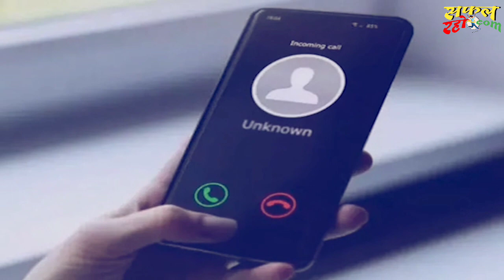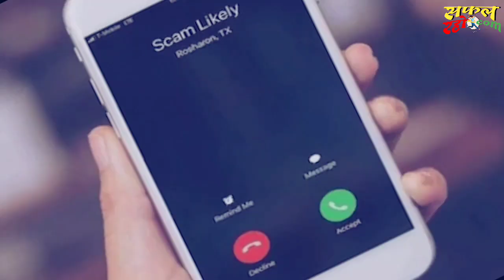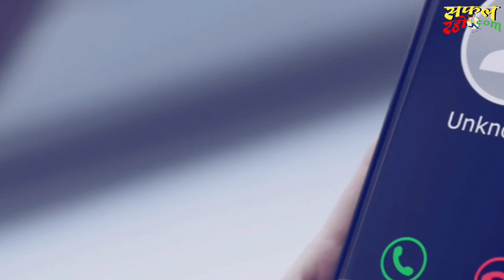Whatsapp New Feature 🔥 बचाएगा आपको SCAM से 💯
बचाएगा आपको SCAM से 💯